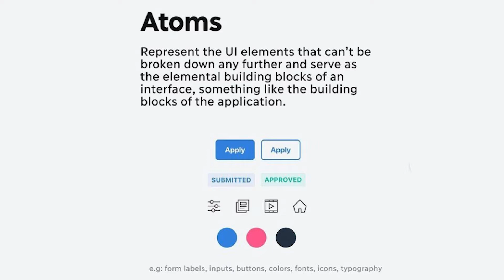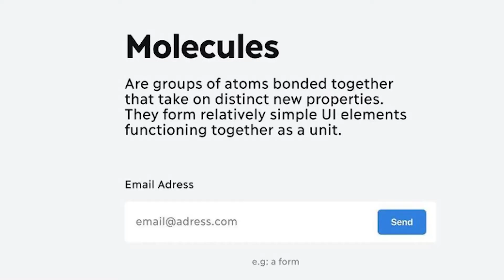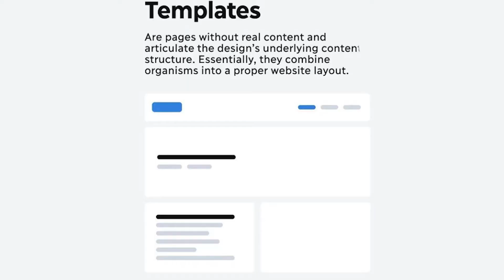Atomic design is methodology for creating design systems | Ui & Ux | Tamil.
what is atomic design
Atomic design is methodology for creating design systems. There are five distinct levels in atomic design:

Atoms
Molecules
Organisms
Templates
Pages

A lot has been said about creating design systems, and much of it focuses on establishing foundations for color, typography, grids, texture and the like. This type of thinking is certainly important, but I’m slightly less interested in these aspects of design because ultimately they are and will always be subjective. Lately I’ve been more interested in what our interfaces are comprised of and how we can construct design systems in a more methodical way.

In searching for inspiration and parallels, I kept coming back to chemistry. The thought is that all matter (whether solid, liquid, gas, simple, complex, etc) is comprised of atoms. Those atomic units bond together to form molecules, which in turn combine into more complex organisms to ultimately create all matter in our universe.

Similarly, interfaces are made up of smaller components. This means we can break entire interfaces down into fundamental building blocks and work up from there. That’s the basic gist of atomic design.

Default Time stamps:

00:00 - start

00:09 - end introTHANKS
DwR - Design with Ramuk
BY your ramuk.😍🤗
w

we have another check that also...